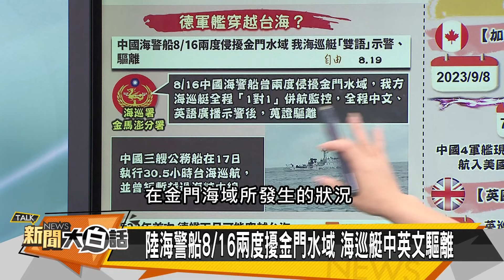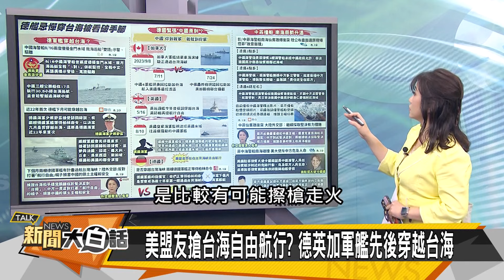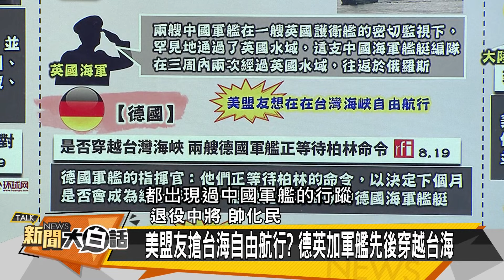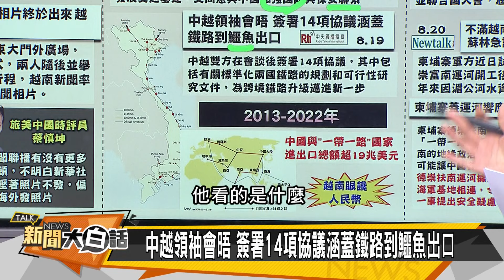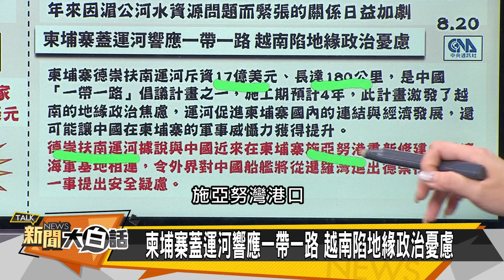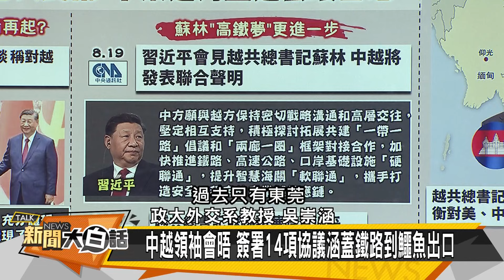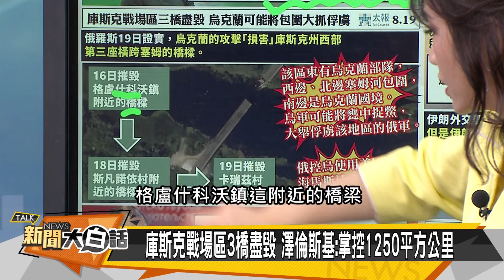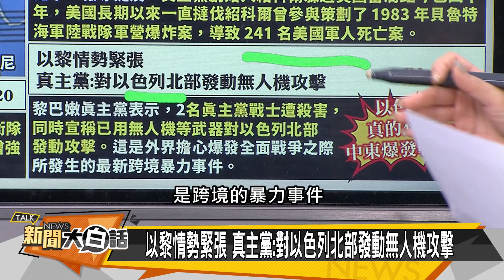[SUB]烏軍犯兵家大忌？伊朗導彈參北斗？ 新聞大白話 20240820 (字幕版)